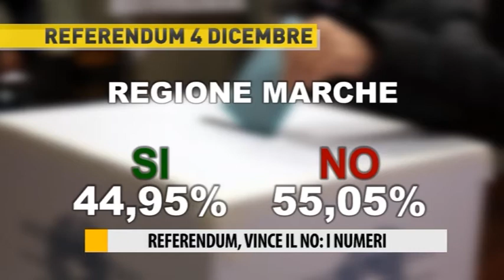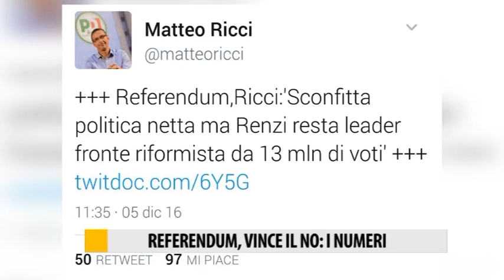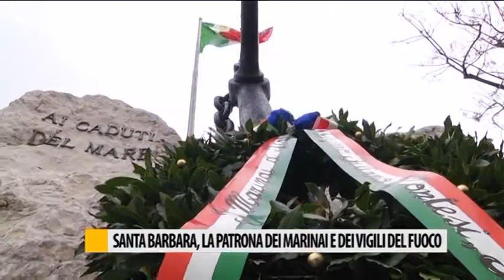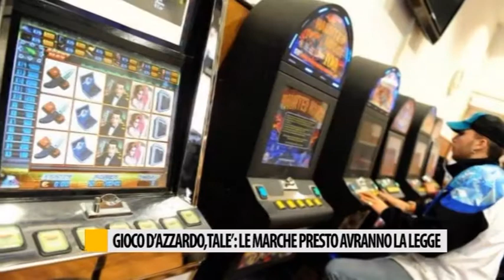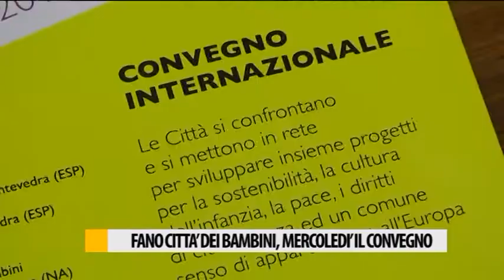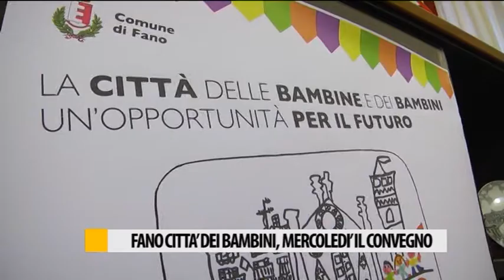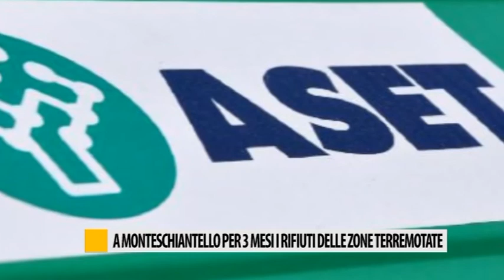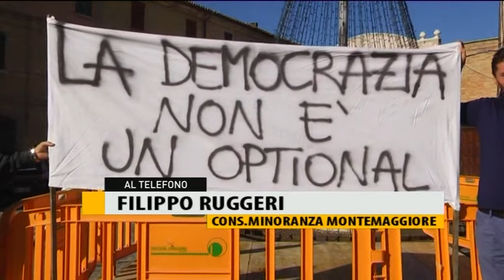Occhio alla NOTIZIA 05/12/2016